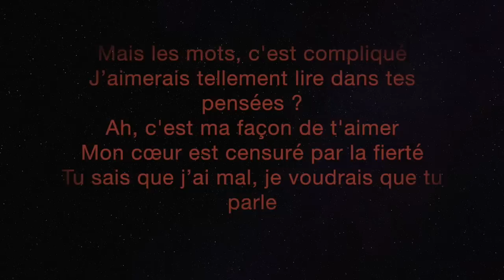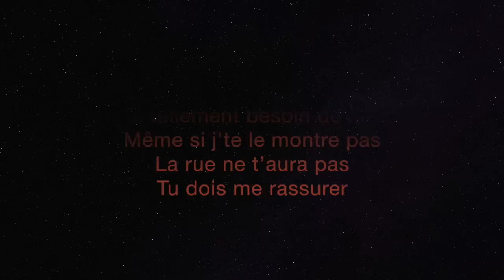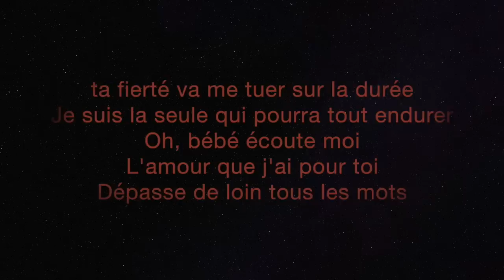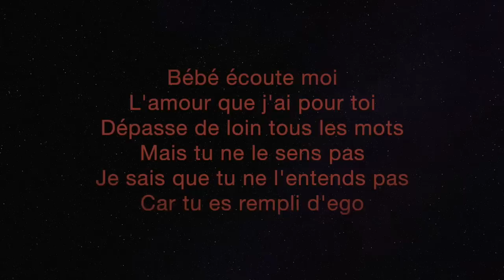ta fierté va me tuer sur la durée - Djena Della (cover de Dadju feat Alonzo feat Maître Gims)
coucou les amis, voici une nouvelle reprise j'essaie dans faire beaucoup en ce moment, car j'ai beaucoup de temps pour vous , j'espère que ça vous plaiera gros bisous la team